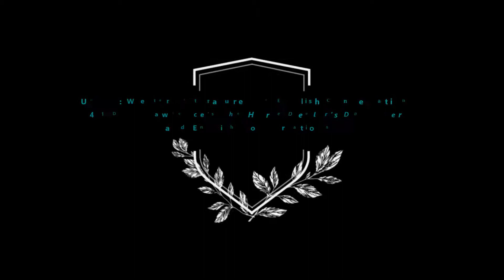4-1 D H Lawrence’s “The Horse Dealer’s Daughter” and English Conversations-2